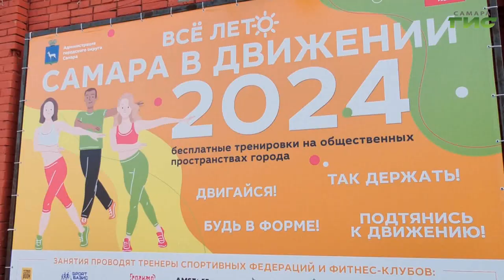В парке Гагарина проходит спортивная акция "Самара в движении"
Парк имени Гагарина подключился к летнему марафону "Самара в движении". Групповые занятия под руководством профессионального тренера ежедневно посещают как взрослые, так и дети. Наша съемочная группа побывала на одной из тренировок.